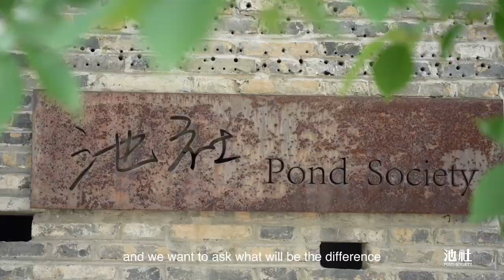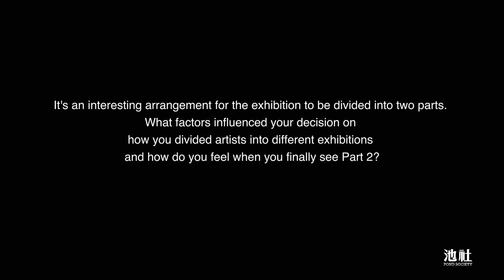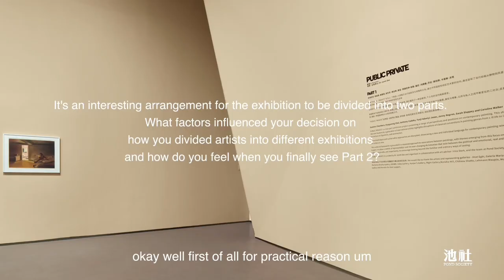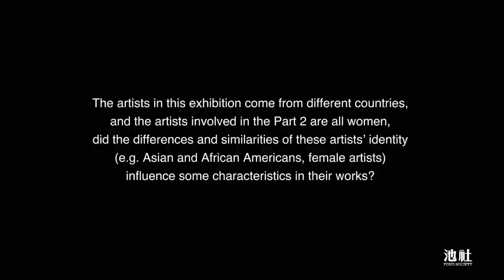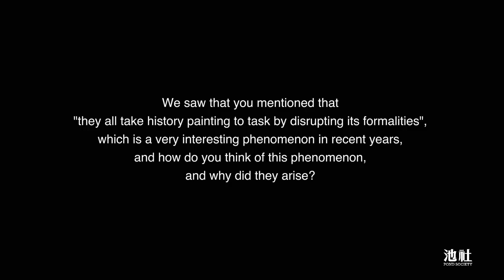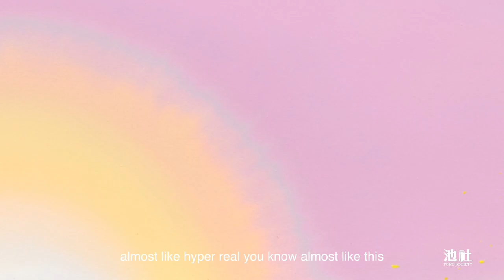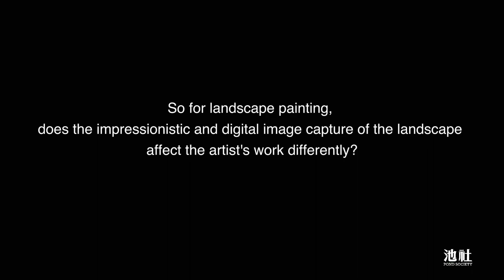𝗖𝘂𝗿𝗮𝘁𝗼𝗿’𝘀 𝗜𝗻𝘁𝗲𝗿𝘃𝗶𝗲𝘄 | 𝗝𝗮𝗿𝗲𝗵 𝗗𝗮𝘀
“I’ve always been interested in exhibitions that are heavily researched, so there‘s a lot of research into not just the particular artist that I’m thinking about but also the wider context of the subject, like I said history painting with this show we‘re looking at different genres.” - Dr. Jareh Das jarehdas

Courtesy of Pond Society
Video edited by Tianyi Lyu

𝙊𝙉 𝙑𝙄𝙀𝙒: 𝙋𝙐𝘽𝙇𝙄𝘾 𝙋𝙍𝙄𝙑𝘼𝙏𝙀

Artists: Part 1: Anthony Cudahy, Caroline Walker, Dominic Chambers, Hyegyeong Choi, Jonny Negron, Sarah Slappey, Tunji Adeniyi-Jones
Part 2: Hayley Barker, Ulala Imai, Sarah Lee, GaHee Park and Michaela Yearwood-Dan
Curator: Dr. Jareh Das
Duration: June 10 – Sep. 7, 2023
Location: 2555-4 Longteng Avenue, Shanghai

PUBLIC PRIVATE is curated by Dr. Jareh Das and organized in collaboration with art advisor, Irina Stark, and the team at Pond Society.

We would like to thank the artists and representing galleries -
anatebgigallery; mariabernheim; marianneboeskygallery; grimmgallery; halesgallery; harpersbooks; nightgallery; nonakahillgallery; chateaushatto; lehmannmaupin; moranmorangallery; perrotin for their support.